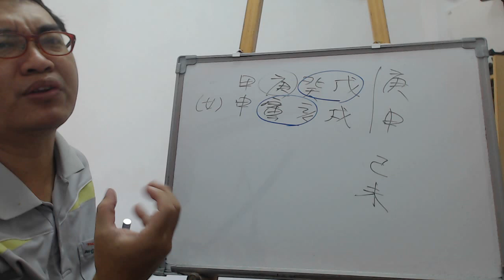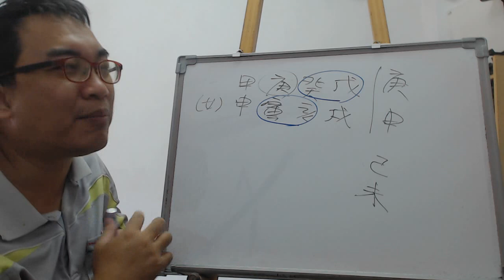八字案例─傷官配印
這個八字能算傷官配印嗎？

傷官配印一級富貴之人，這人就是這樣的想法。但我們來看看是不是有這樣的情況。

天干的情況，戊癸一合，剩下一個甲木。地支則是寅亥一合，剩下辰土生申金。

這八字是無火的，所以官運的部分是所謂的穩定情況，而火出現的情況，天干不能走丙火，地支不能走巳火，其餘二火則是官運會好。

這八字的財運在29跟39這兩注大運是偏弱的，因為此時庚金會剋甲木，下一柱則是己土合走本命的甲木，所以要特別注意，這八字本命基本上是不錯的，但大運整個處在破財的情況，所以不要說富，而是要小心守財才是。
服務項目(事先預約)
4.八字批命(流年)3600、取名3600、勘宅12000、姓名鑒定500
5.Line：s12860990 微信：s12860990
8.服務地點：高雄市大社區萬金路82-7號(楠梓火車站前的旗楠路一路直走便可看見萬金路)